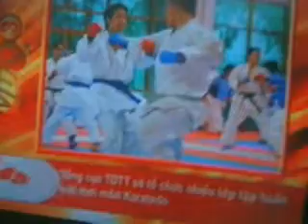Tin Vắn Thể Thao Ngày 4/12/2011